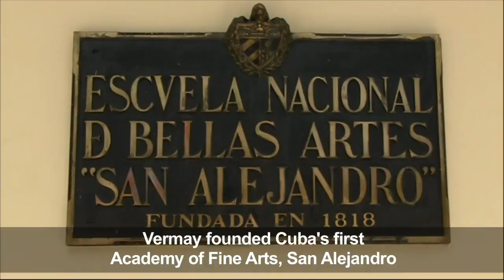Cuba commemorates the French artist who painted Havana's birth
As Cuba celebrates its 500th anniversary this year, Havana commemorates a French-artist, who is largely unknown in his native France, who immortalized the birth of Havana in his painting of the "First Mass". Considered a father of Cuban art culture, Jean-Baptiste Vermay also founded the first art school on the island.